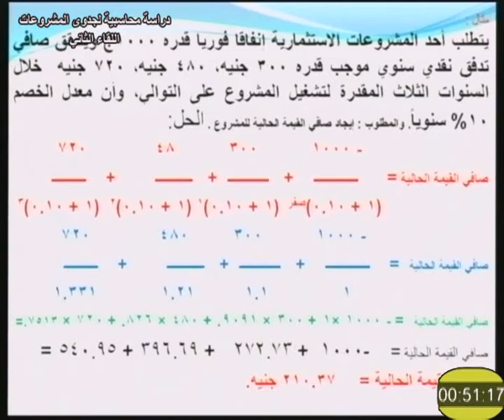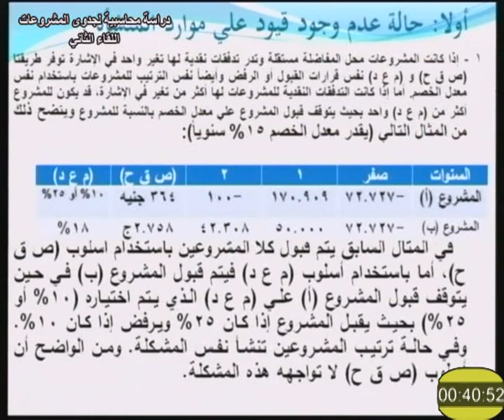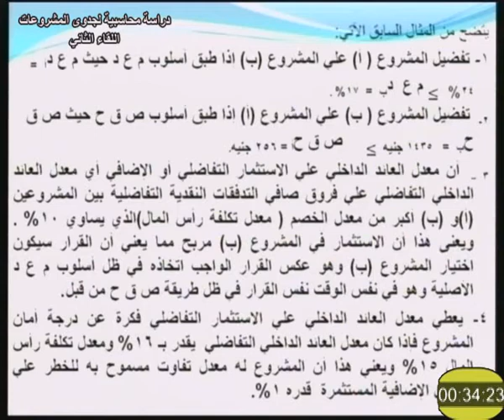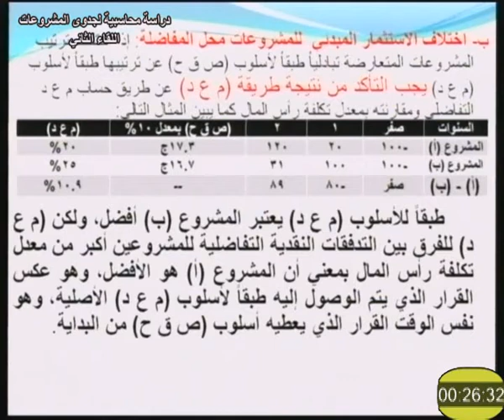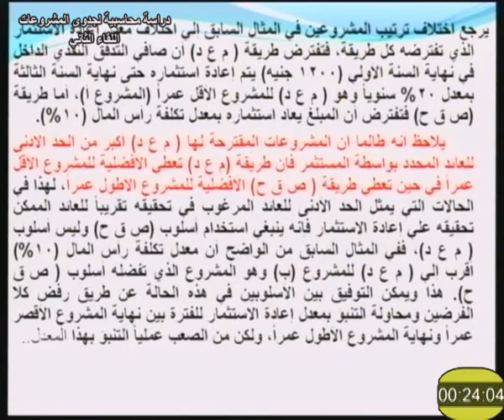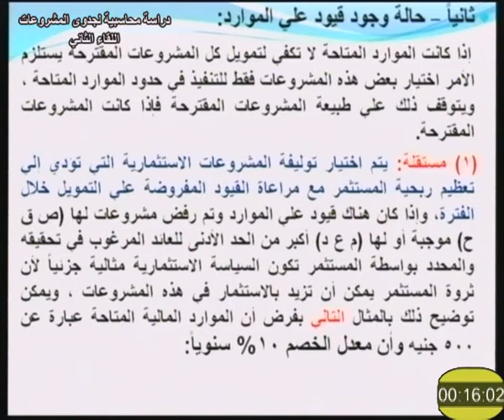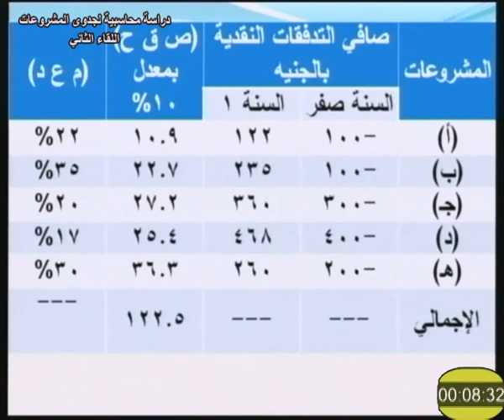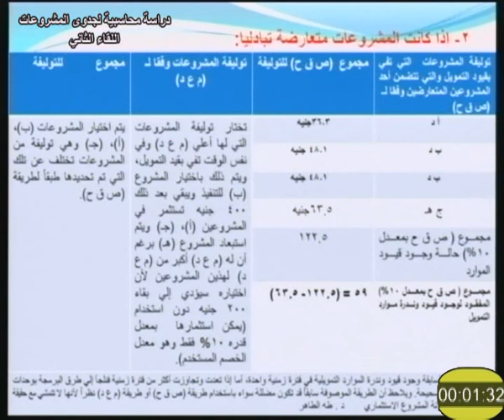الدراسة المحاسبية لجدوى المشروعات الاستثمارية محاضرة 5 أ د طه الطاهر 1305 علوم أعمال تعليم مدمج